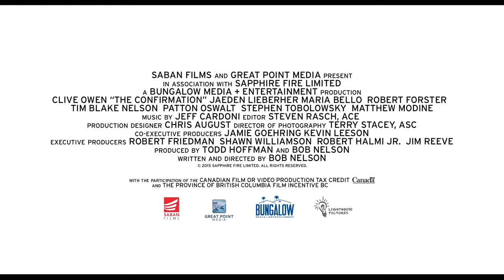Confirmation Official Trailer (2016) - Clive Owen, Maria Bello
Clive Owen shines in this irresistible comedy as Walt, a down-on-his luck carpenter tasked with entertaining his eight-year-old son Anthony while Anthony’s mom (Maria Bello) and her new husband are away. But when Walt’s prized toolbox is stolen, a quiet father-and-son weekend turns into an adventure of a lifetime. Aided by an oddball drywall repairman (Patton Oswalt), Walt and Anthony go on a wildly funny search for the thieves—and find something they never imagined: a true family connection.